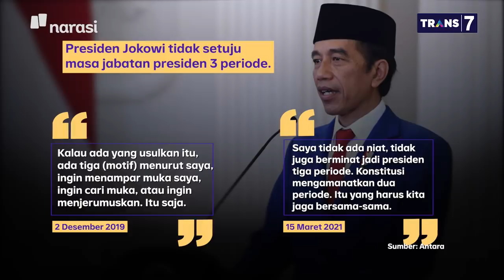Gaduh Tiga Periode: Amendemen UUD, di Mana Posisi Jokowi? (Part 3) | Mata Najwa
Di masa pemerintahan Jokowi, isu mengubah masa jabatan presiden menjadi 3 periode hampir selalu muncul bersamaan dengan rencana amandemen Undang-Undang Dasar (UUD).

Direktur Lokataru Haris Azhar menyebut posisi Presiden Jokowi dalam rencana mengamandemen UUD penting.

“Perlu ada statement dari presiden dia tidak setuju ada amandemen,” kata Haris.

Namun, M Qodari, Direktur Indobarometer, lembaga konsultan dan survei politik, tidak sejalan dengan Haris. Menurutnya, jika presiden mengatakan tidak boleh mengamandemen UUD maka dia melanggar UUD.

“Di UUD, amandemen itu dibolehkan dan ada aturannya. Bagaimana Presiden mengatakan tidak boleh. Itu melawan UUD,” kata Qodari.

(Narasi)

Tonton juga Mata Najwa eps. [Gaduh Tiga Periode] dan episode lainnya di atau klik link di bawah.